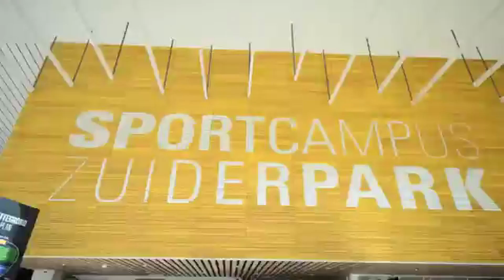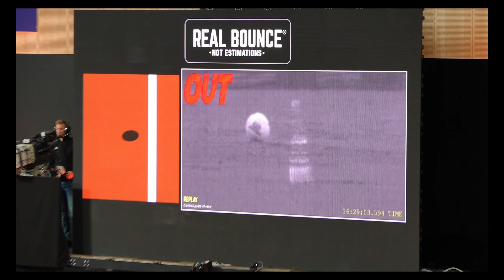2020 FED CUP. Нидерланды - Беларусь. Обзор матча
Смотрите в нашем итоговом сюжете о двухдневном противостоянии сборных Нидерландов и Беларуси, комментарии участников матча и эксклюзивные кадры из Гааги.